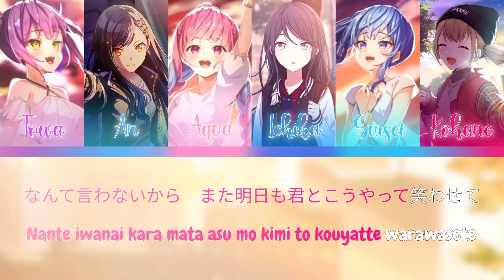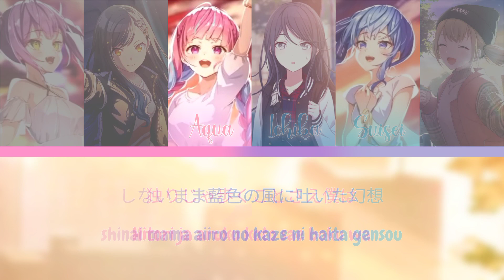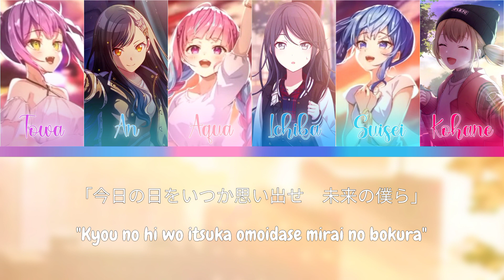【MIX】 アスノヨゾラ哨戒班 (Asu no yozora shoukaihan) | Startend × Leo/need × Vivids [KAN/ROM]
This is a fanmade product

_RaN_